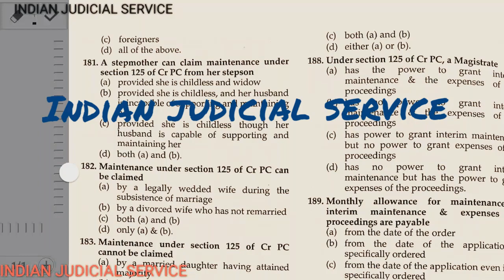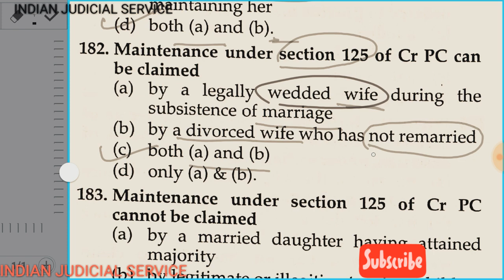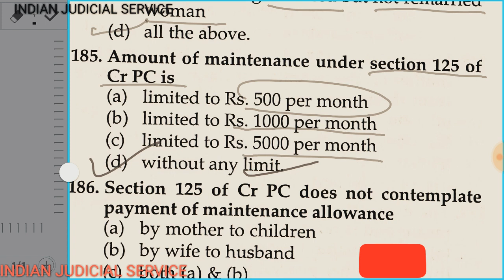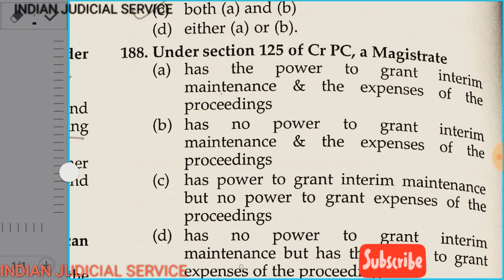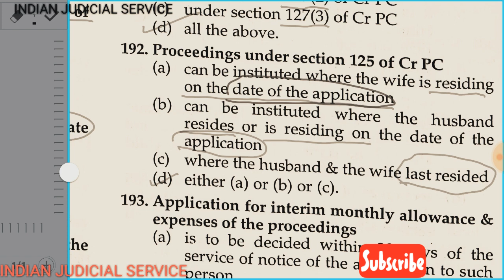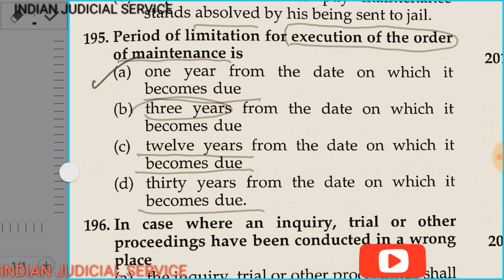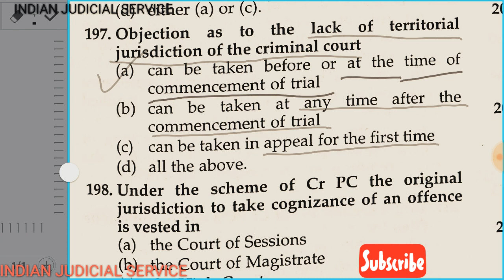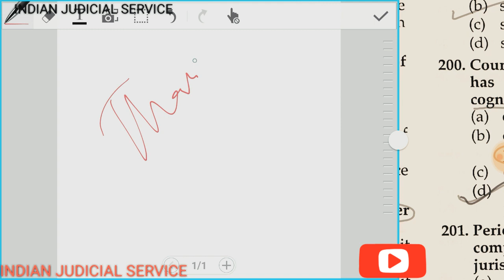Top 400 MCQ OF CrPC 1973 PART 11 {ENGLISH}